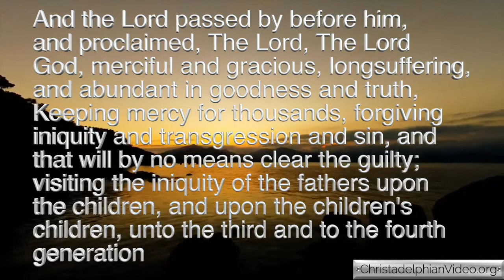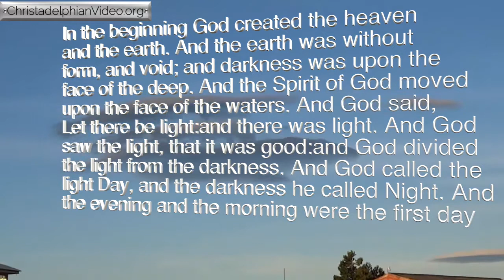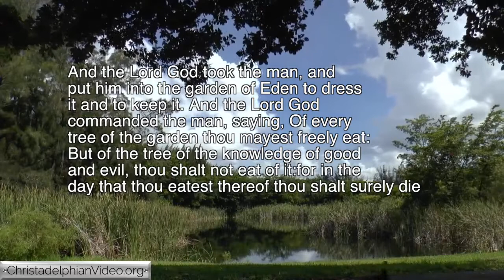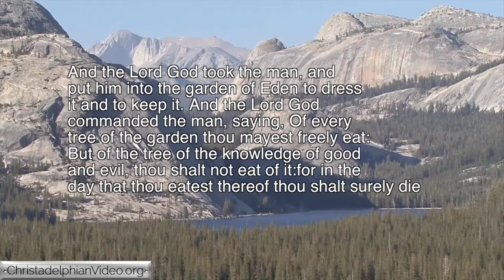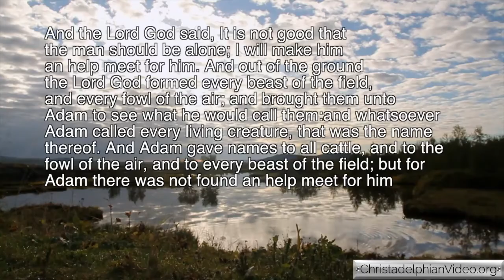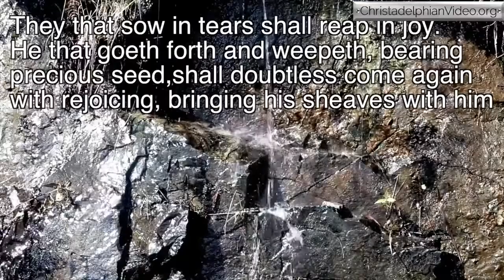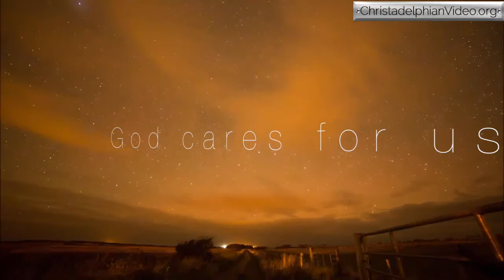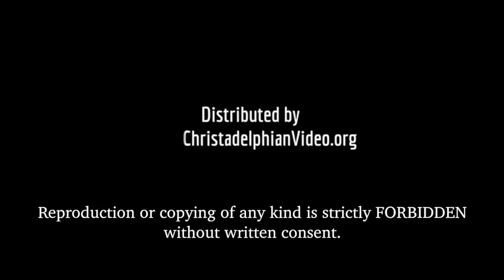Necessary Evil!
We feel the pain of grief because we know the joy of love. We learn through opposites and must experience both good and evil. God wants us to understand and reflect the varied aspects of His character, to fit us for the Kingdom of God when sin and suffering will pass away. Narrated from an article by Sam Alexander In Testimony, July 2015.